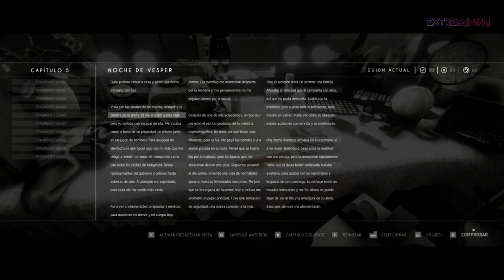DOLLHOUSE #5 "SET DE FILMACIÓN" GAMEPLAY ESPAÑOL SIN COMENTAR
Dollhouse es un juego de terror en primera persona donde tenemos que recorrer laberintos generados de manera procedimental en busca de «memorias», unos objetos que nos permitirán avanzar. ... La historia es lo mejor del juego. Tenemos varios personajes, cada uno con sus características y habilidades diferentes.